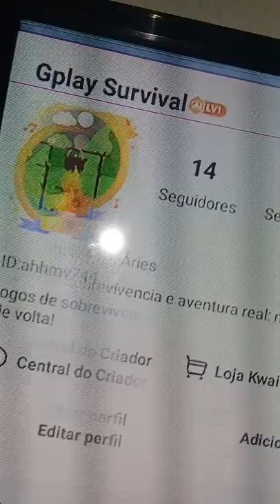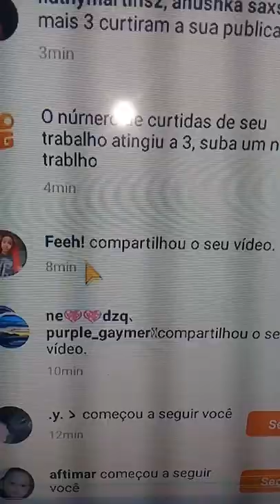kwai esta contratando! corre!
entre no kwai e participe da
crie seus conteudos